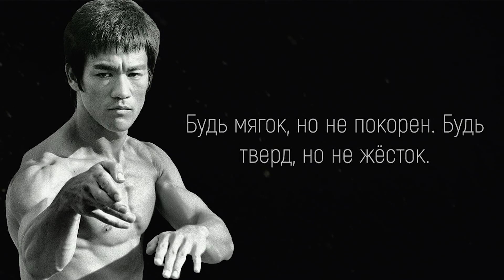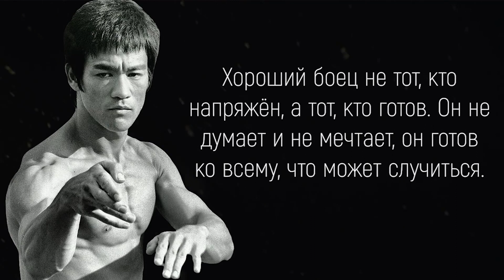Сильнейшие Цитаты БРЮСА ЛИ.Цитаты, афоризмы, мудрые мысли.